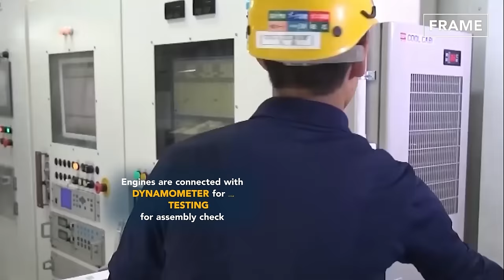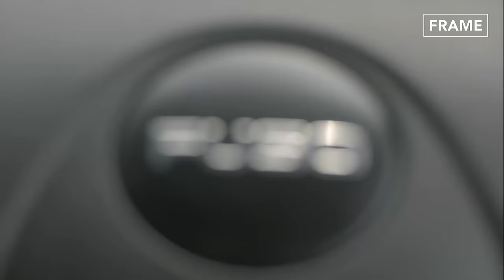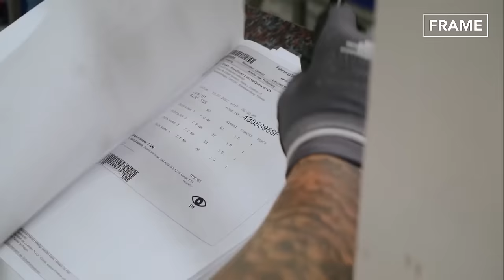Isuzu Truck Production in Japan - How Japanese Trucks are Made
On this feature of the FRAME, we explore the Production line of Isuzu Trucks.